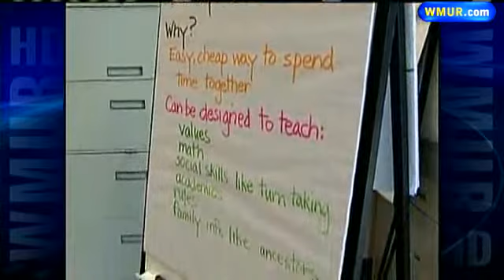Center Offers Childcare, Parenting Resources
The Families First Health and Support Center in Portsmouth offers programs for children and parents.